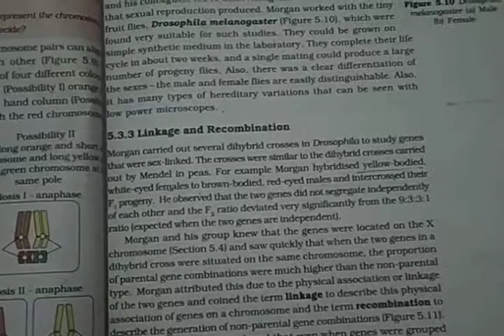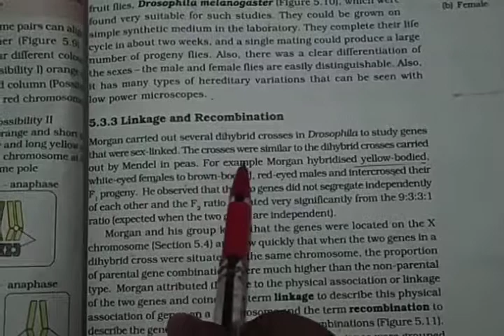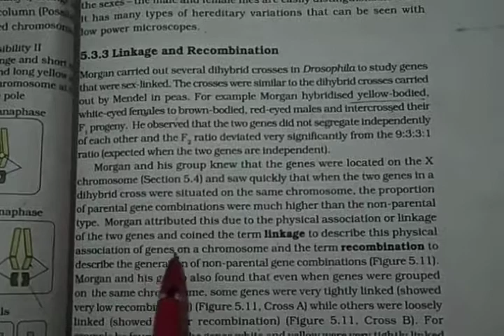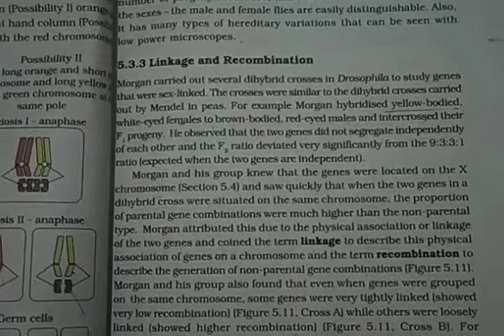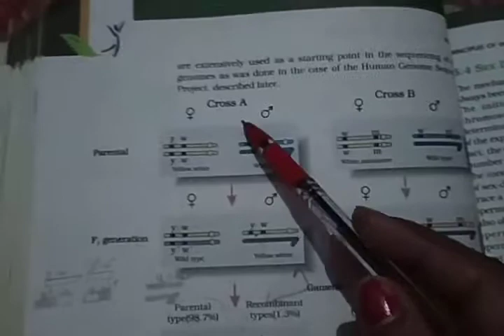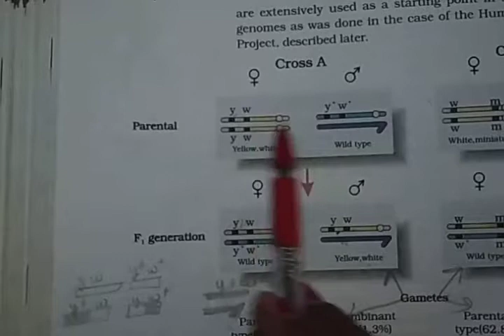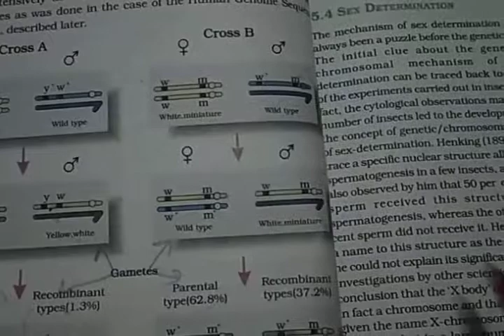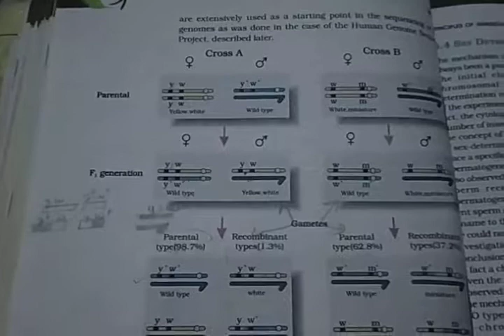NCERT BIOLOGY IN HINDI CLASS 12TH CH-5 TOPIC-LINKAGE AND RECOMBINATION